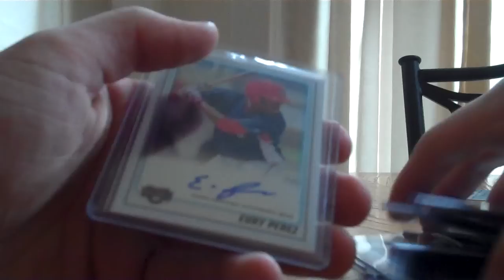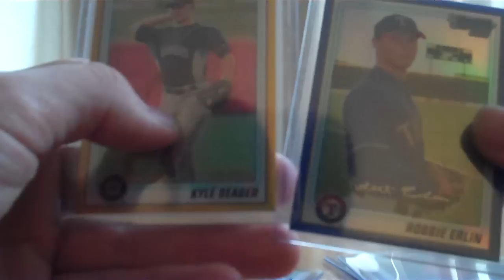2010 Bowman Chrome Baseball Case Break Recap Gold Blue Autos